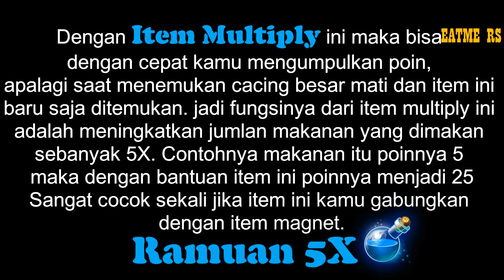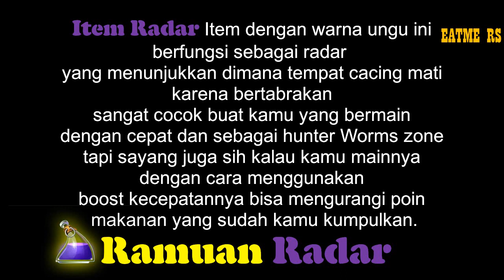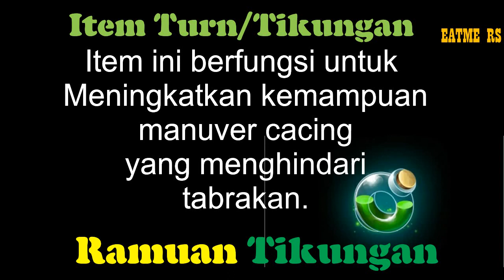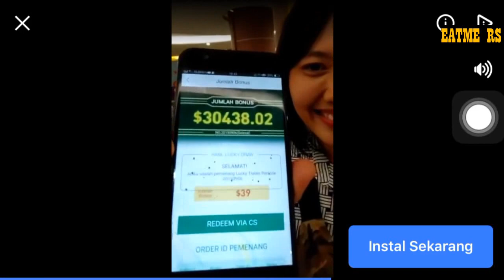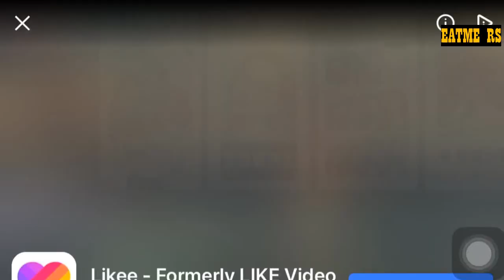Tentang Wormzone RAMUAN ZONA CACING slither.io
Saat bermain game Worms Zone kita harus benar-benar hati-hati karena kadang ada saja pemain lain yang datang dengan cepat didepan cacing kita sehingga menutup makanan yang ada didepan, nah jika kita punya item magnet, maka cacing kita tetap bisa mendapatkan makanan dengan cepat. Apa ajah sih itemnya yang masuk ke kategori Power Up Game Worms Zone? teknobgt.com akan menjelaskan setiap item power ups nya ya.
Item Power-up
Semua item power-up yang ada di game worms zone ini sangatlah unik, mulai dari bentuknya dan fungsinya juga masing-masing memiliki perbedaan, tapi untuk durasi waktu item itu bisa digunakan sepertinya sama semua. Nah berikut ini daftar Power Up Game Worms Zone yang ada di arena permainan

Item Magnet
Item seperti botol dengan 2 warna merah dan biru ini berfungsi seperti magnet. Ini akan membantu cacing kamu untuk bisa meningkatkan radius tangkapan makanan ataupun segala sesuatu yang kalian temukan di arena pertempuran cacing.

Item Multiply
Jika kalian mendapatkan item multiply ini maka bisa dengan cepat kamu mengumpulkan poin, apalagi saat menemukan cacing besar mati dan item ini baru saja ditemukan. jadi fungsinya dari item multiply ini adalah meningkatkan jumlan makanan yang dimakan sebanyak 5X. Contohnya makanan itu poinnya 5 maka dengan bantuan item ini poinnya menjadi 25. Sangat cocok sekali jika item ini kamu gabungkan dengan item magnet.

Item Radar
Item dengan warna ungu ini berfungsi sebagai radar yang menunjukkan dimana tempat cacing mati karena bertabrakan. sangat cocok buat kamu yang bermain dengan cepat dan sebagai hunter Worms zone. tapi sayang juga sih kalau kamu mainnya dengan cara menggunakan boost kecepatannya bisa mengurangi poin makanan yang sudah kamu kumpulkan.

Item Speed Up
Saat cacing meluncur dengan kecepatan standar dan menuju kumpulan makanan karena ada cacing yang bertabrakan, kamu akan bisa lebih cepat ketika menemukan item speed up ini. Kecepatan akan bertambah beberapa persen tapi tidak secepat yang jika kita menekan 2 layarnya.

Item Turn
Banyak orang mengira bahwa item ini bisa menyedot makanan dari 2 arah, dan ternyata itu salah. Item ini berfungsi untuk Meningkatkan kemampuan manuver cacing, yang menghindari tabrakan.

Item Zoom
Item Zoom in memungkinkan kamu bisa melihat lebih jauh dari biasanya. Ketika mendapatkan item ini, maka dengan otomatis layar game dan arena permainan menjadi lebih lebar, sehingga kamu bisa melihat ada apa saja disekitar cacing yang dimainkan.